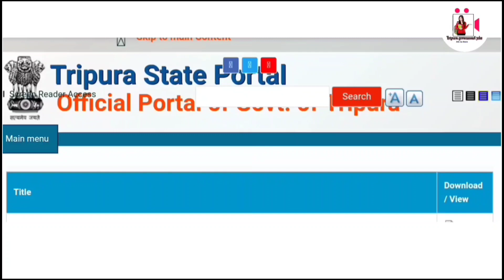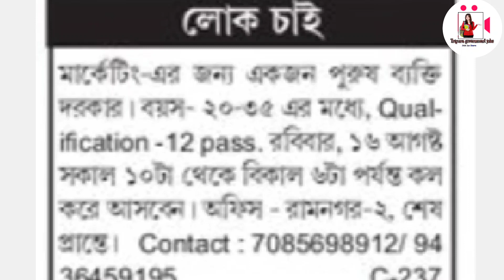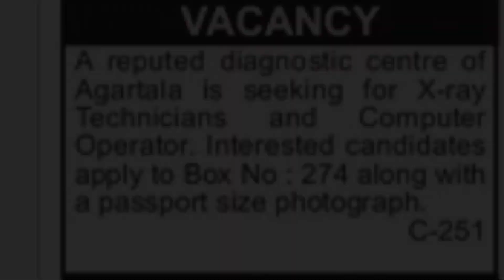ত্রিপুরার নতুন বেসরকারি চাকরির বিজ্ঞপ্তি || উচ্চ মাধ্যমিক পাশ || শুধু মাত্র ত্রিপুরার বেকারদের জন্য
Hlw viewers in this video we are going to discuss about Tripura Pvt sector new job 2020 So if you are interested to this job then don't forget to watch this video before till end And after watching this video plz like share and subscribe our channel

ত্রিপুরার_নতুন_ বেসরকারি _চাকরির _বিজ্ঞপ্তি
উচ্চ_ মাধ্যমিক _পাশ
শুধু _মাত্র_ত্রিপুরার_বেকারদের _জন্য
Apply _2020